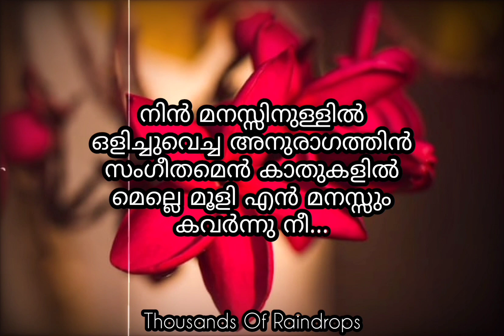Love Quotes Malayalam